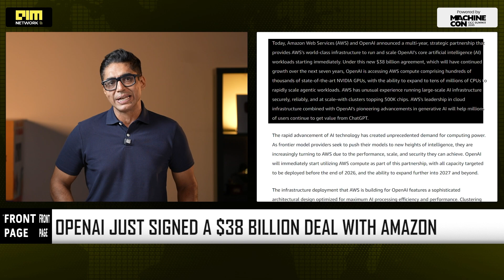ChatGPT Moves to Amazon as $38 Billion AI Partnership Announced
OpenAI has announced a groundbreaking $38 billion partnership with Amazon Web Services to access powerful Nvidia GPUs and cloud infrastructure. This deal is part of Sam Altman’s $1.4 trillion plan to scale frontier AI systems and support the next era of ChatGPT. With Amazon now powering OpenAI’s data centers, the move cements AWS as a central force in the global AI race. Following a $500 billion valuation and Microsoft’s continued stake, OpenAI is building one of the largest computing ecosystems ever seen, setting the stage for the next generation of artificial intelligence breakthroughs.